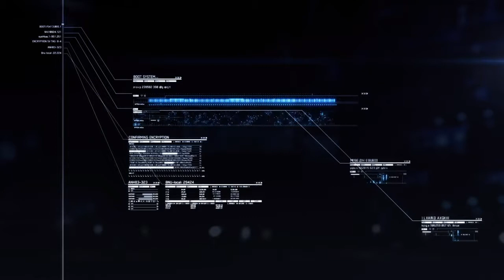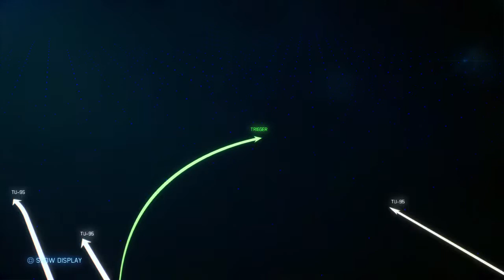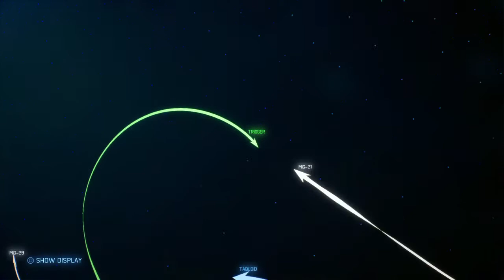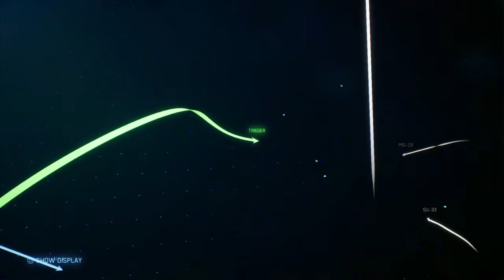Osean Maritime Defense Force F-14D Super Tomcat - Operation High Card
After being trialed and found guilty by the IUN, Trigger is transferred to 444th Air Base and assigned to its penal unit, Spare Squadron. A squadron comprised of convicts, Spare was being used to trick the Erusean forces into believing the base was active when it was actually a decoy.

On July 1, 2019, Spare Squadron was ordered to take off and draw the attention of Erusean bombers attacking the 444th Air Base. Initially, members of the squadron had their FCSs locked and were not allowed to engage unless Colonel D. McKinsey said otherwise. However, after a bomb struck the control tower, and contact with the colonel was lost, AWACS Bandog authorized use of weapons and ordered Spare to engage the bombers. During the battle, Trigger managed to shoot down a majority of the bombers and all aircraft returned to base shortly afterward.

After safely returning to base, Colonel D. McKinsey threw all members of Spare Squadron who shot down Erusean aircraft into solitary for engaging without his permission.

-Acepedia-